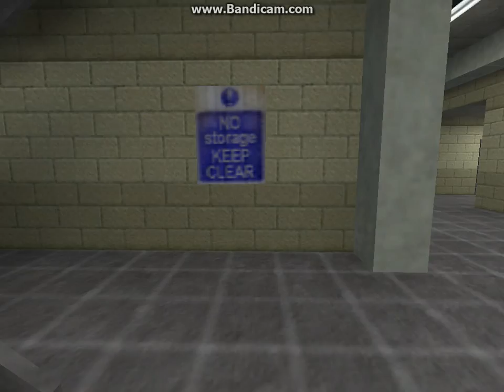Half-life opposing force:Eğitim Part 1